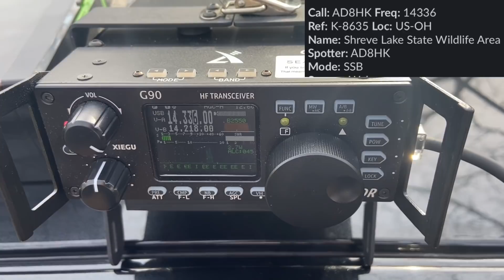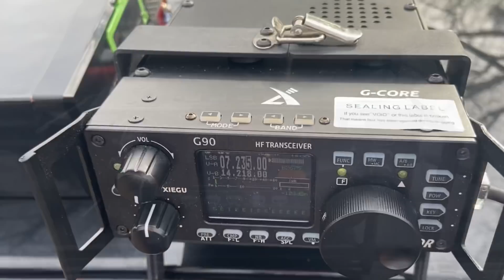Testing a DIY 20 meter quarter-wave vertical (POTA Hunting)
Testing a DIY 20 meter quarter-wave vertical made with a 20 Foot Shakespeare Wonderpole Telescopic Fishing Rod. (POTA)